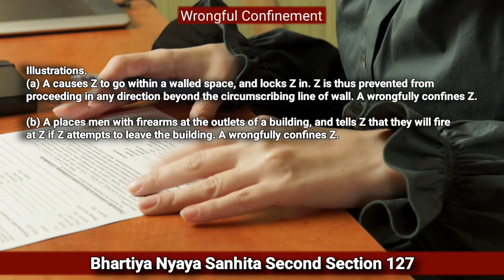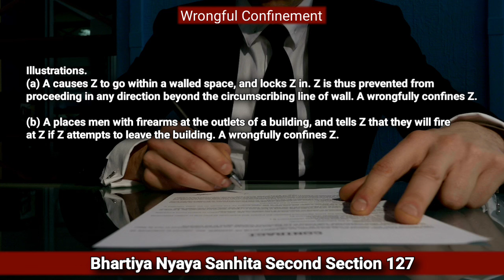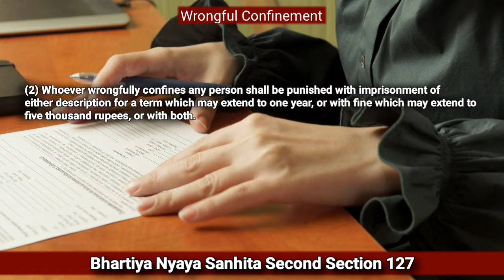बीएनएस धारा 127 क्या है , BNS Section 127 in Hindi, BNS Section 127 in Hindi, Bhartiya Nyaya Sanhita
Important Keywords:-